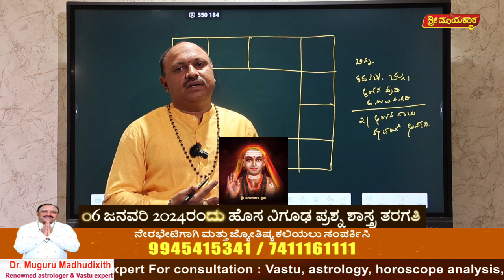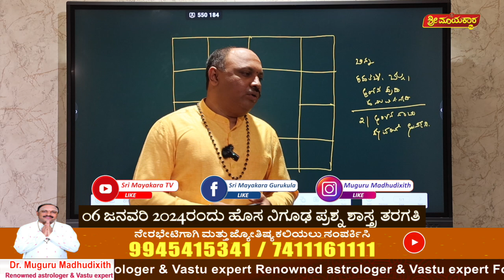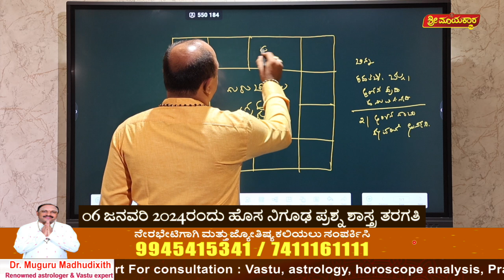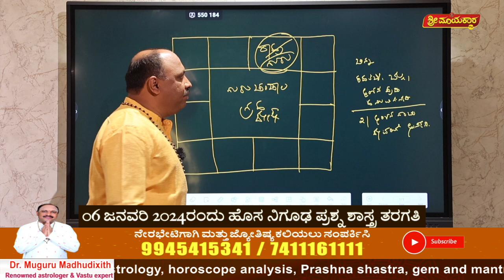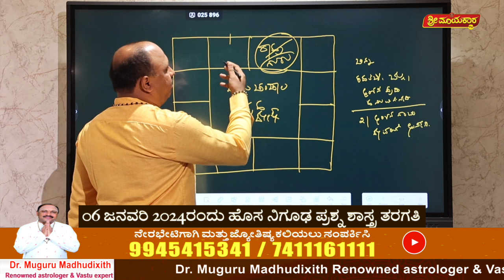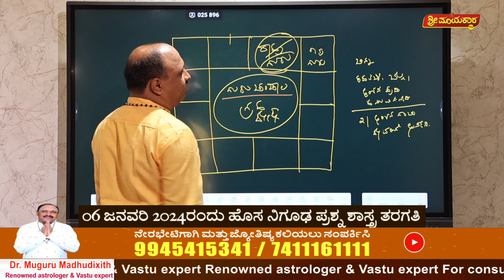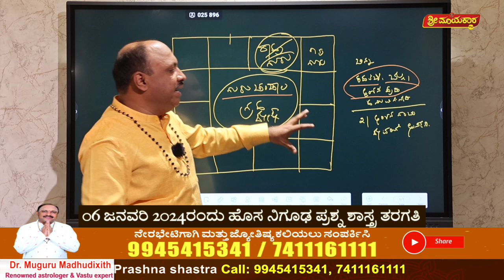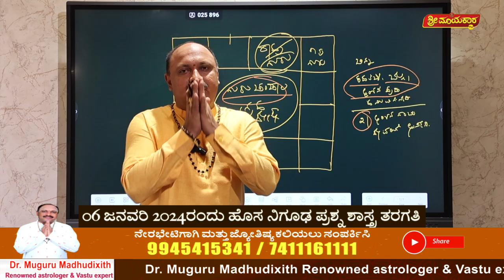ರಾಹುಗುರುವಿಂದ ಈ ರಾಶಿಯವರಿಗೆ ಆರ್ಥಿಕ‌‌ ತೊಂದರೆ, ಸಂತಾನ ತೊಂದರೆ| ವಿದ್ವಾನ್ ಮುಗೂರು ಮಧುದೀಕ್ಷಿತ್ ಗುರೂಜಿ.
🔭 Don't miss out – join us now!

    Vidwan Sri Muguru Madhudixith Guruji. M.A
🔮 Renowned Astrologer & Vastu Expert
🏛️ Founder, Sri Mayakara Gurukula, Mysore
🌞 Panchanga Karthru
💼 Consultation: Vastu, Astrology, Horoscope Analysis, Prashna Shastra, Gem Mantra & Yantra
🎓 Classes: Astrology, Vastu, Astamangala, Prashna Shastra